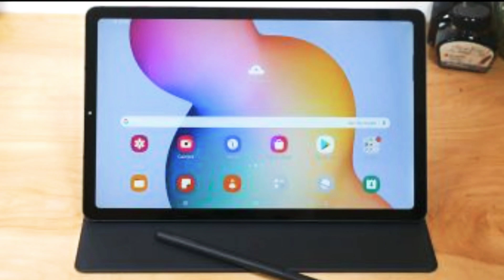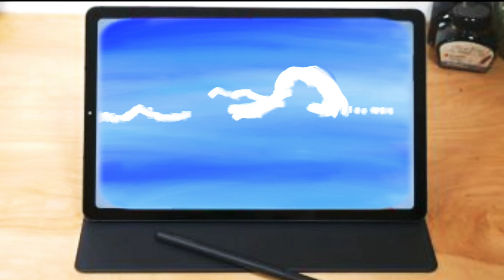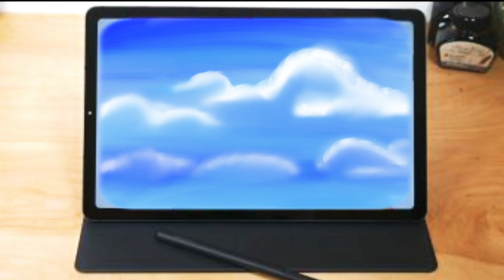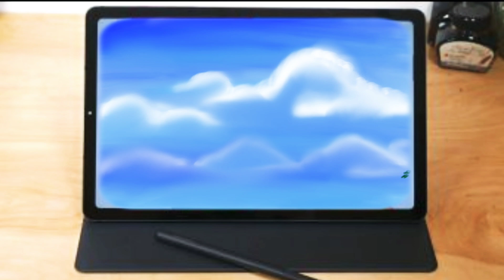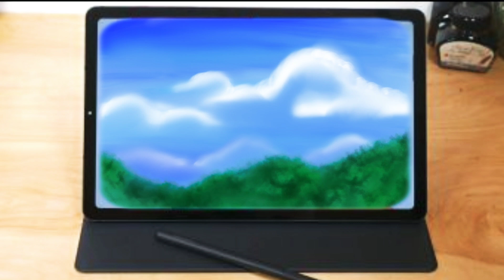Drawing Clouds - Drawing with Galaxy Tab S6 - Drawing for Beginner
Hello Everyone😉
In this video I show you how to draw cloud with Galaxy Tab S6